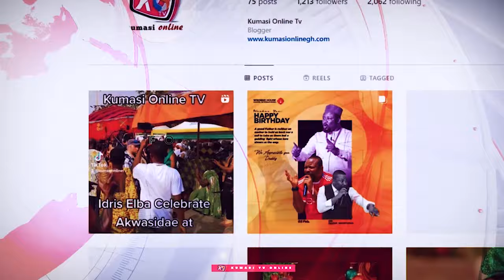Mahama's Bold Statements at Upper East Media Encounter